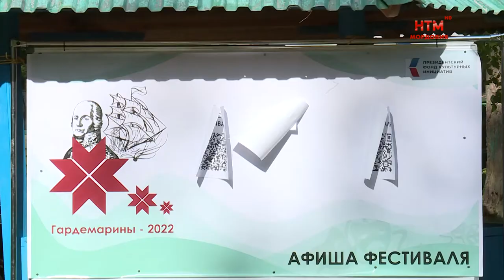Фестиваль «Гардемарины» в Темниковском районе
Первый всероссийский театральный фестиваль «Гардемарины». Он проходит в Темниковском районе. Анастасия Цилигина и Александр Овчинников побывали на открытии фестиваля и готовы рассказать о мероприятии подробнее.